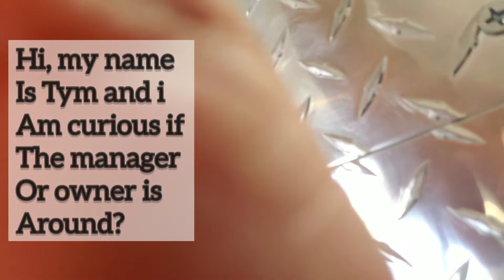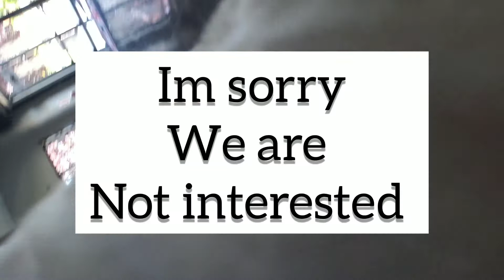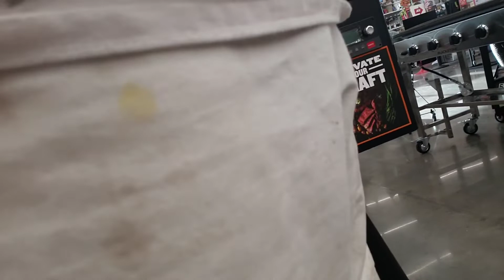Vending Machine Business - actual pitches on location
Vending machines don't make you money if they aren't on location in this video I make to cold calls and work on my pitch  And bring you guys with me. So you can give me some pointers

These videos are fun to make,🤗 but they do take energy and a lot of time.🕛👨‍💻🕤 If you enjoyed this, go ahead and hit the subscribe button 👍and leave me a comment about what you'd like to see more of on this channel. I'd appreciate it soooo much👍🙏🙏😍

Camera that i want

   these small payments will help support this channel, and helps me to  Continue providing great content for you. by helping me upgrade my camera, hardware ,and Other online tools and software i use to create content for youtube.
  here are things i want as well as items i use and recommend👇👇👇👇

  1.SD card:

2.amazon smart plug

3. Alex dot echo

CLOROX WIPES FOR GUMBALL MACHINES

5 IN 1 SCREW DRIVER

RYOBI CORDLESS DRILL

7 HABITS OF HIGHLY EFFECTIVE PEOPLE

MY PHONE I USE TO FILM AND EDIT

MY SLIM PHONE CASE:

"if i forgot you. and you have a vending channel. let me know in comments section below and I'll add link to your page love you